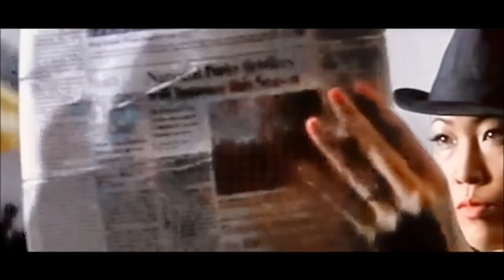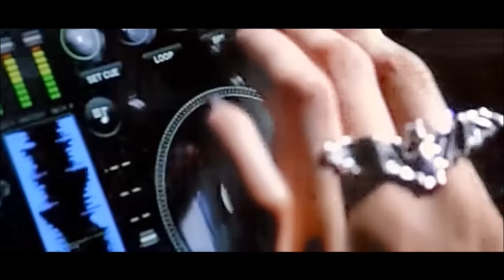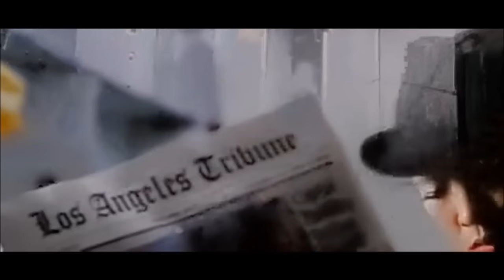Phillip Boa & The Voodooclub, " This Is Michael " ( a Music-Video-Clip )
a Music-Video-Clip by Hanife LTJ
Music : Phillip Boa & The Voodooclub, " This Is Michael "
Visuals : The Movie : " Step Up 4, Miami Heat "